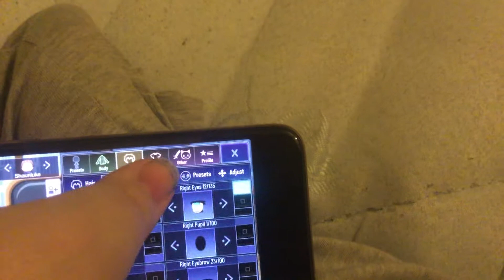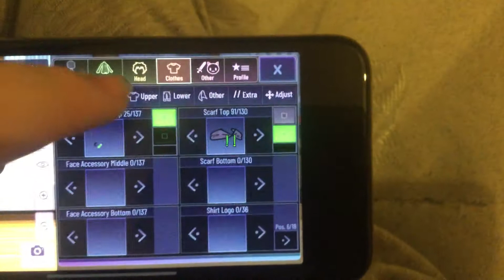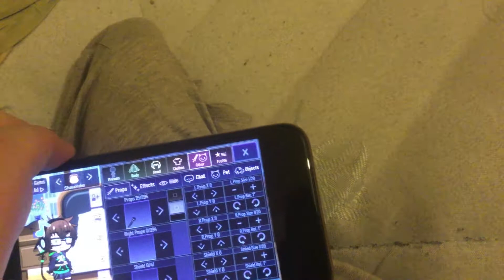Showing myself in Gacha Club. (For💫 Rory Animates & SG). | Showing My Gacha Club OCs Part 7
I made this video for 💫Rory Animates & ShadowGlitch! Don’t forget to check ‘em both out!